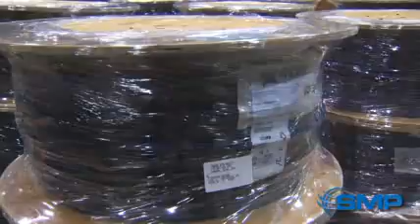SMP Wire Manufacturing, Mishawaka, IN, USA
The SMP business unit located in Mishawaka, IN is one of three North American locations for the Wire & Cable division. This 160,000 square foot facility specializes in manufacturing bulk ignition cable and ignition wire sets. These products are distributed to a broad spectrum of markets including original equipment and original equipment service, traditional automotive, high performance, industrial, marine and appliance.

The Mishawaka facility features the most automated wire manufacturing equipment and employs a vertically integrated production process that includes custom silicone compounding, multi-core fabrication, inner jacketing, braiding and continuous vulcanization outer jacketing. The assembly process includes cutting, stripping, terminating, booting, testing, packaging and shipping. The entire progression from raw material through packaging is under strict quality control--in fact SMP was one of the first wire & cable companies to achieve ISO/TS16949:2002.

Extensive testing at the Mishawaka facility includes SAE and ISO 3808 performance tests, customer specific tests, product performance verification, product benchmarking, and silicone compound testing for tensile, tear, hardness, gravity, durometer and color.